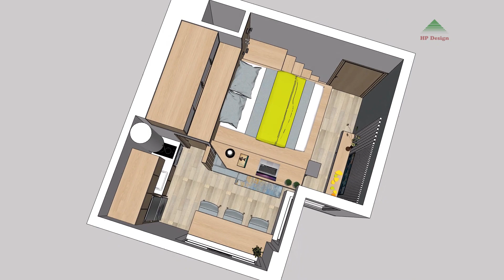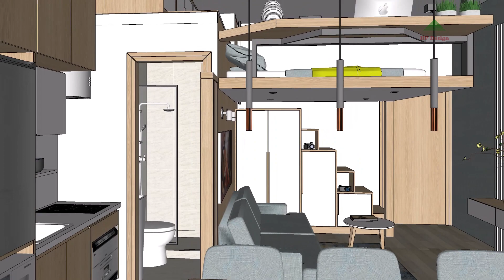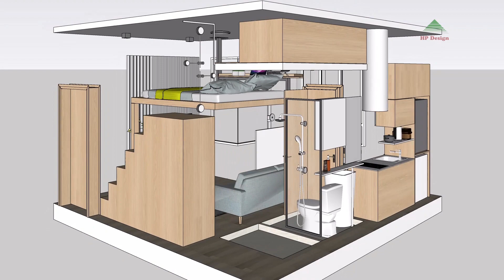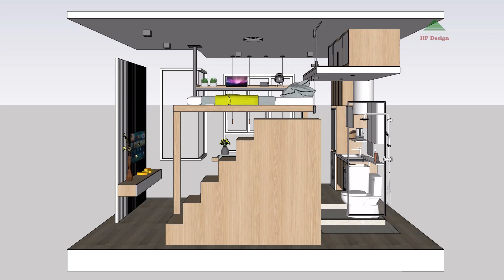TINY APARTMENT 215sqft ( MICRO STUDIO APARTMENT 20sqm ) | SPACE SAVING IDEAS | NEVER SAY TOO SMALL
Living, working, sleeping – all in one room. This is made possible by a well thought-out concept that combines functionality with comfort. As part of a study, HP Design designed an intelligent all-in-one 1-room apartment that ensures the best use of every single square meter. The efficient room layout and flexible furniture provide maximum multifunctionality in the entire apartment.
The minimalist geometric design language enables effective solutions according to requirements. As a result, variable arrangements can be created quickly, allowing for pleasant living comfort despite the limited space.

Area: 20sqm(215sqft)
Ceiling height: 3.2m